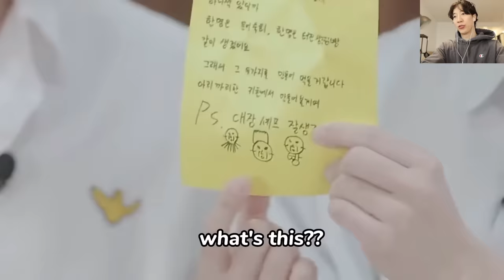Stray Kids and Their UNUSUAL HABITS...